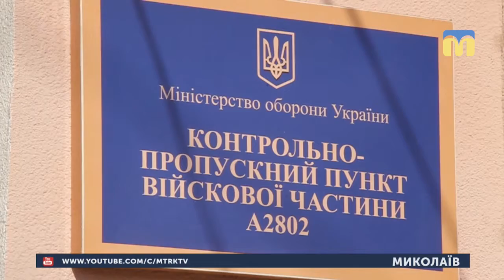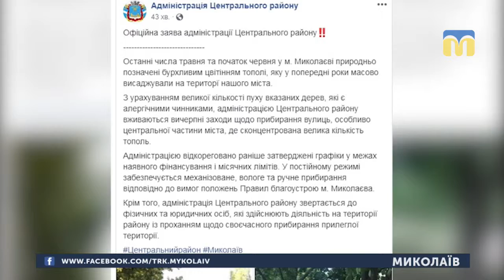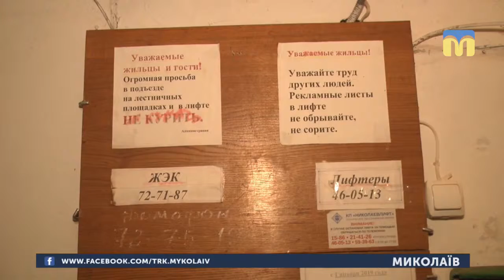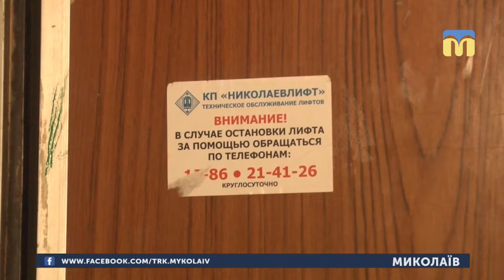23.05.2019. Новини. 13:30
Інформаційна картина дня (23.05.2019) поглядом кореспондентів телеканалу “Миколаїв” (випуск новин —13:30):
- військовослужбовці склали клятву морського піхотинця;
- миколаївці жаліються на прояви алергії;
- завершився термін подання апеляційної скарги  щодо рішення Миколаївського окружного адміністративного суду про заборону експлуатації 29-ти місцевих ліфтів.